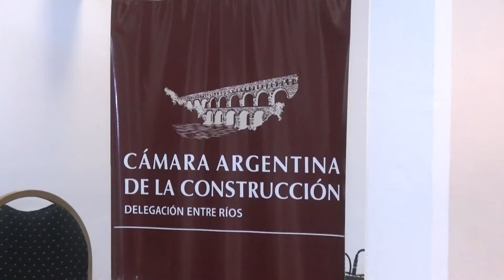Firma de convenio entre la Cámara de la Construcción y Erasus